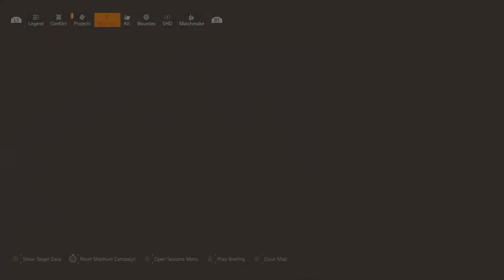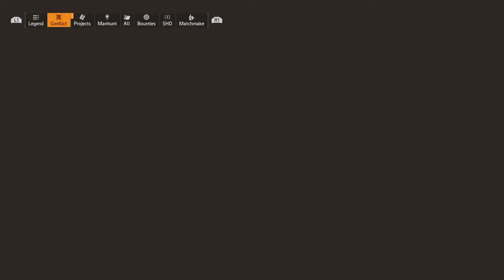****Beast or bot?****